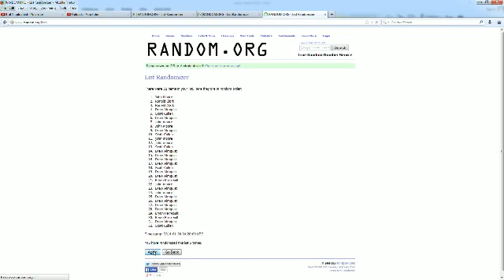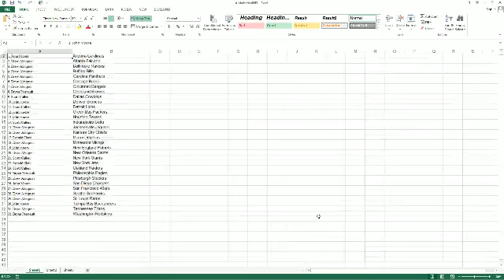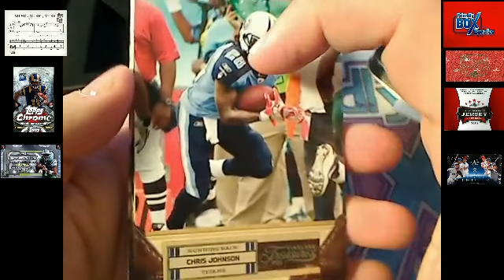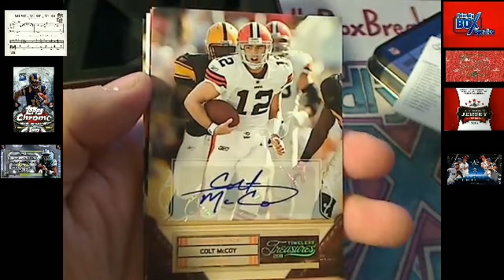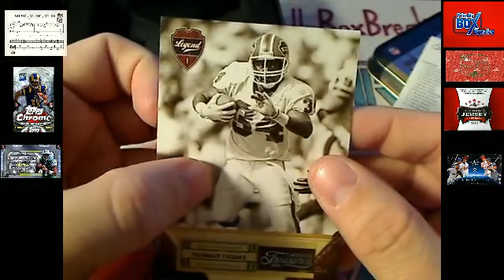2011 Timeless Treasures box 97